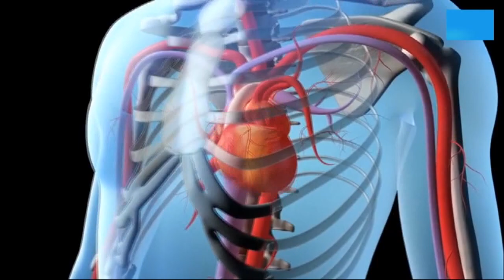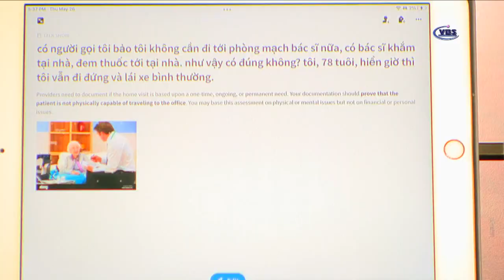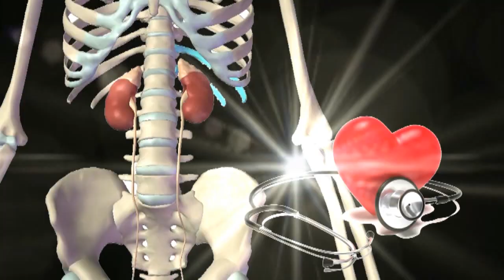LẠM DỤNG MEDICARE ORDER NHỮNG THỨ KHÔNG CẦN THIẾT KHÔNG TỐT P2